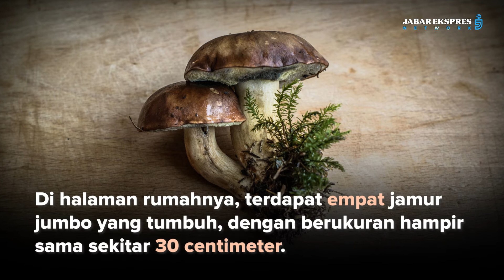Geger! Warga Cicalengka Temukan 4 Jamur Ukuran Jumbo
Ratusan warga Kecamatan Cicalengka digegerkan dengan tumbuhnya empat jamur berukuran jumbo di halaman salah seorang warga Kampung Munggangsari RT 03 RW 07 Desa Babakan Peteuy, Cicalengka Kabupaten Bandung, Minggu (3/10).